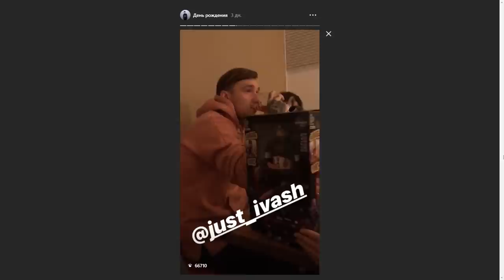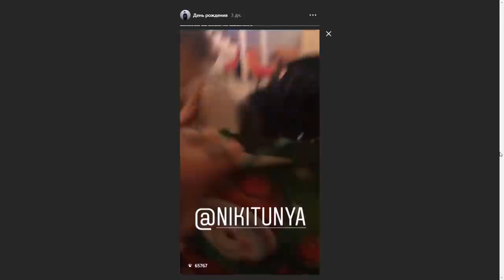ВСЕ ФИФЕРЫ В СБОРЕ | ДНЮХА PANDAFX | ДОНАТ 300 ТЫСЯЧ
🔣Playstation - Pandawhithe
✅Xbox - PandaFX